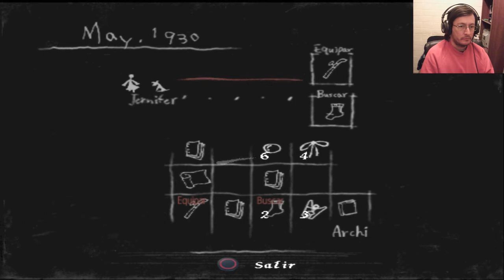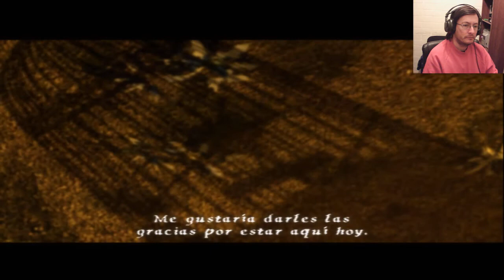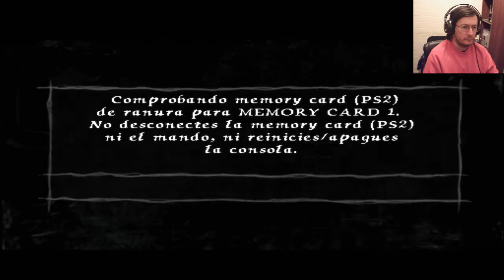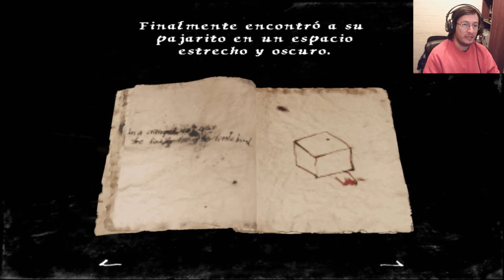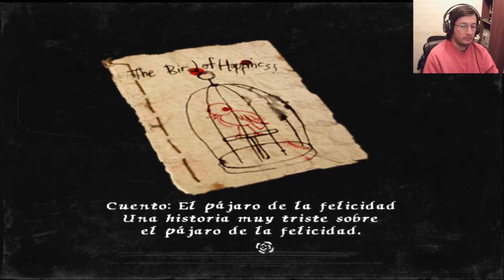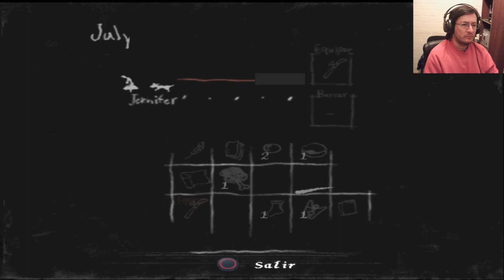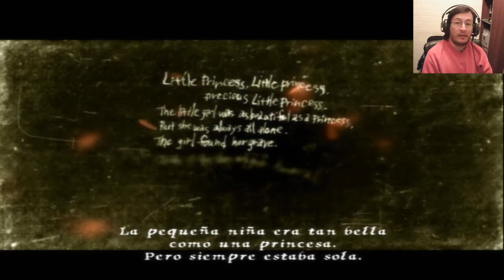Rule of Rose | 06 | Subiendo de Clase | JUEGO PROHIBIDO DE CULTO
Continuamos con la historia de este oscuro juego. Bienvenidos nuevamente a Rule of Rose.